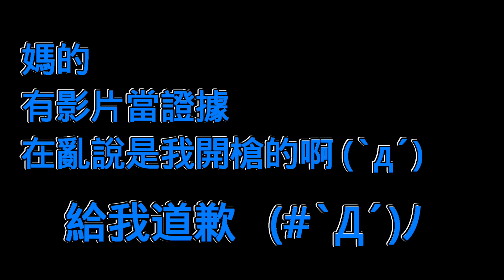虹彩六號 超爆笑精選#19 滿滿的陷阱就是要讓對面高潮阿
大家好我是HSIANG(*ﾟ∀ﾟ*)，歡迎來我的youtube頻道
我的頻道各種類型的影片皆有，不過目前大部份可能是遊戲影片
希望大家會喜歡( ﾟ∀ﾟ)o

✶您的訂閱就是我精神了糧食阿~~ 訂一下啦訂一下啦 _(:3 」∠ )_

✶想要第一時間收到消息別忘了按下鈴鐺

✶喜歡的話也別忘了幫我按個讚!